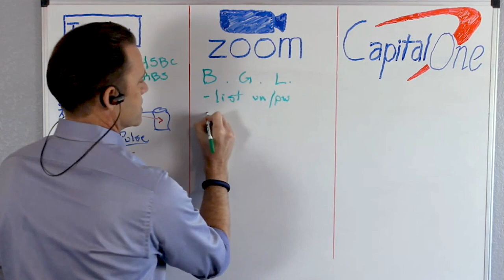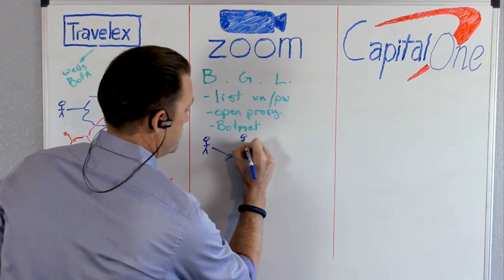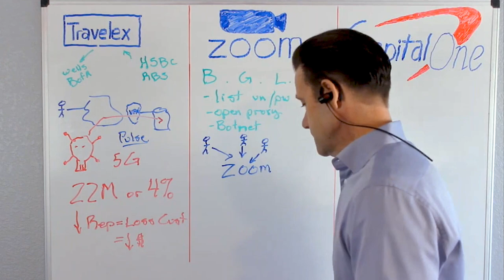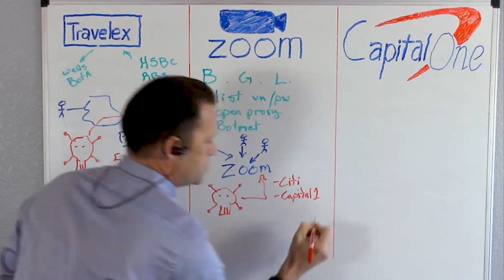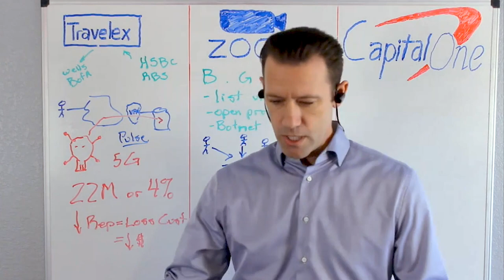The Zoom Security Breach and the Dark Web with Jim Johnson from Arctic Wolf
In 2020 Zoom experienced a security breach that allowed cyber criminals to access a number of sensitive transcripts, recordings, live meetings, even live school sessions. What happened? And how can you avoid a similar breach? In this clip from the Freeit webinar "Top Data Breaches: Trends and Lessons Learned" Jim Johnson from Arctic Wolf walks us through the breach.